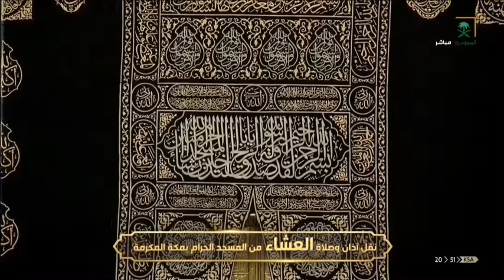صلاة العشاء من مكة للشيخ فيصل غزاوي الأربعاء 10 ذوالقعدة Ghazzawi, eshaa Mecca 10 Dhu Al-Qi'dah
صلاة_العشاء من المسجد_الحرام فيصل_عزاوي يوم الأربعاء 10 ذو القعدة 1441

Ghazzawi in front of the Grand Mosque in Mecca

Prayers of the Holy Mosque in Mecca Mecca
Doa Masjidil Haram di Mekah
Oraciones de la Mezquita Sagrada en La Meca La Meca
Salaada Masjidka Barakaysan ee Makka
Dua ji Mizgefta Pîroz di Mecîdê Mekke
De oratione communi seu Sanctus Meckae Mosque in Mecca
Bænir hinnar heilögu mosku í Mekka Mekka
Молитвы святой мечети в Мекке Мекка
په مکه مکرمه کې د مقدس جومات لمونځونه
मक्का में ग्रैंड मस्जिद की नमाज
メッカのグランドモスクの祈り
دعاهای مسجد مقدس در مکه مکه
Намозҳои масҷиди муқаддас дар Макка
मक्का में पवित्र मस्जिद की नमाज
ਮੱਕਾ ਮੱਕਾ ਵਿੱਚ ਪਵਿੱਤਰ ਮਸਜਿਦ ਦੀਆਂ ਅਰਦਾਸਾਂ